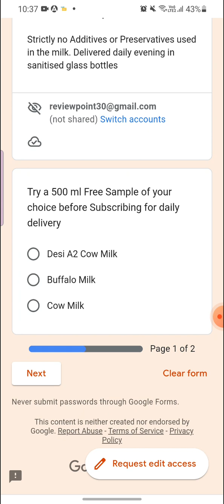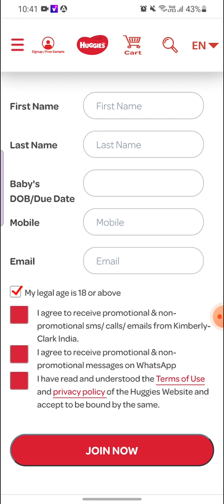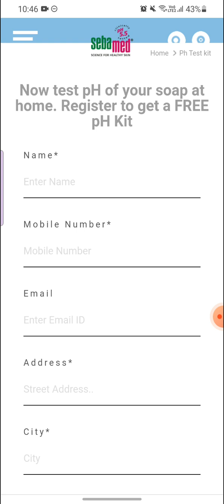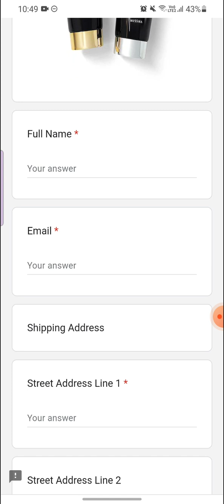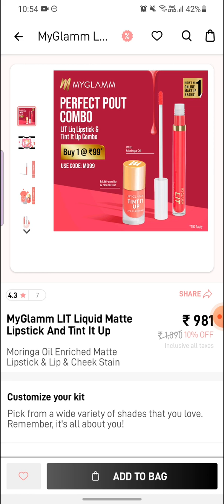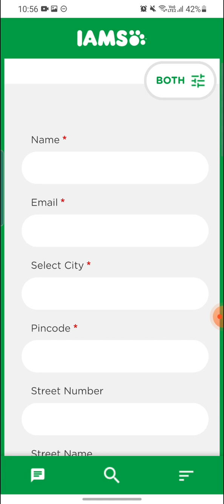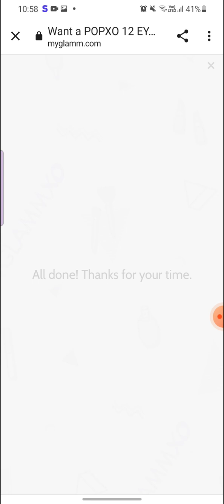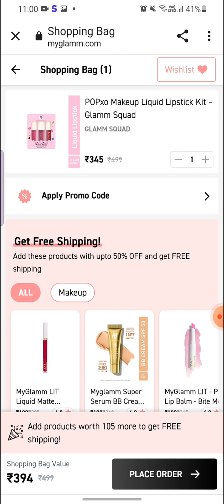10 new offers today😁| myglamm at 99😨🔥| free sample loot😝| 100% working |free delivery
10 new offers today😁| myglamm at 99😨🔥| free sample loot😝| 100% working |free delivery

Sample offers links :
1. Organic mantra milk sample:

YouTube video
YouTube shorts
YouTube partner
Smytten
Smytten free products today
Free samples
Free samples offer today
Huggies free sample
Missha free bb cream
Iams pet free sample
No shipping
Collaborating
Free
Viral
Trending